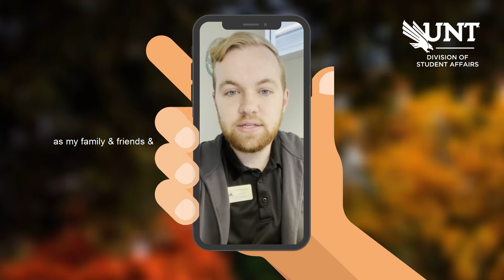Why I Test - Michael Luecke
Testing is an important component of keeping our UNT community safe. Watch as Student Government President, Michael Luecke, shares why he tests for COVID-19.